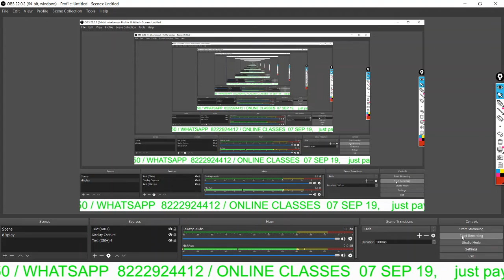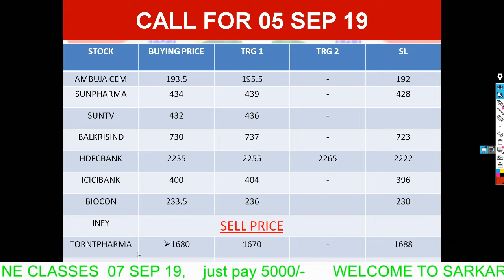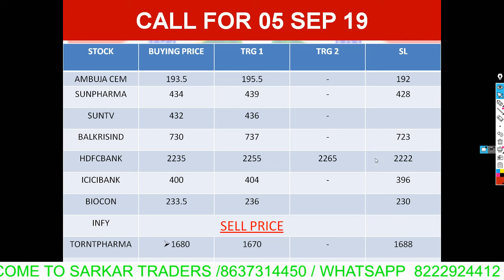STOCK FOR 05 SEP # SARKAR TRADERS